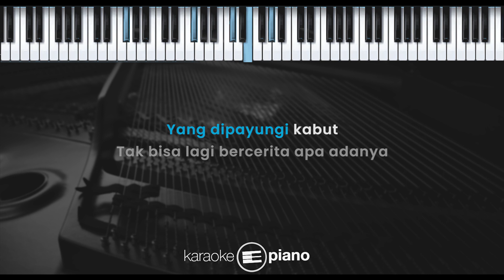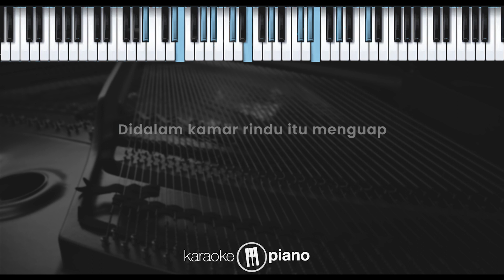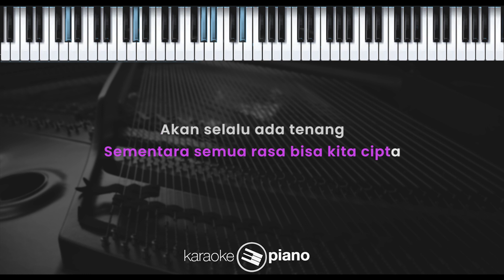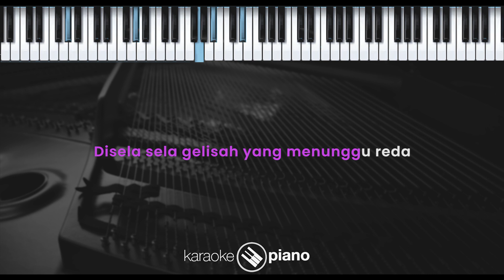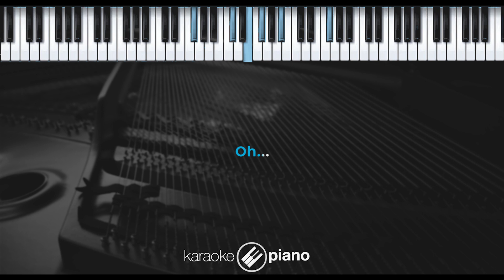Di Atas Meja – Payung Teduh (KARAOKE PIANO - FEMALE KEY)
Lirik :

Di Atas Meja

Di atas meja rindu itu hilang
Dalam kata kata
Sebentar lagi kita saling lupa

Kita menjelma pagi dingin yang dipayungi kabut
Tak bisa lagi bercerita apa adanya

Mengapa takut pada lara
Sementara semua rasa bisa kita cipta
Akan selalu ada tenang
Disela sela gelisah yang menunggu reda

Didalam kamar rindu itu menguap
Dalam kebisuan
Sebentar lagi kita semakin lupa

Kita menjelma kebisuan yang tak bisa diungkap
Tak bisa lagi bercerita apa ada nya

Di tiap langkah rindu kita menghilang
Penuh keraguan
Lalu kita pun sungguh smakin lupa

Kita menjelma kebisuan yang tak kunjung terungkap